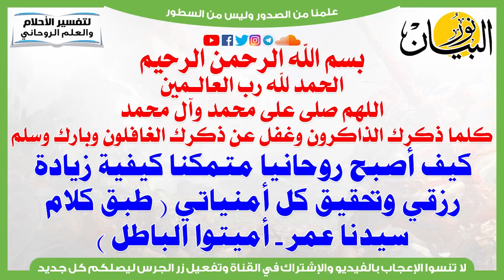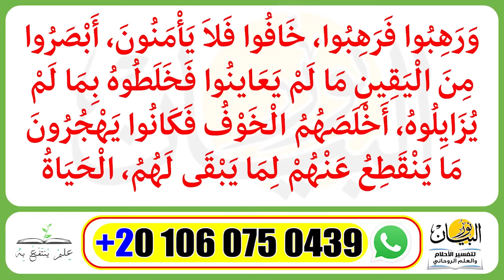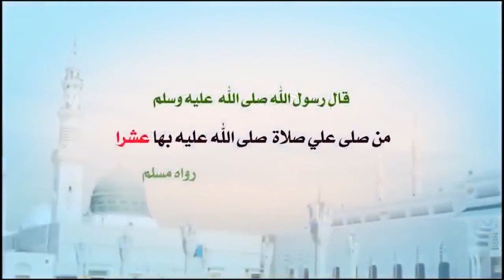كيف أصبح روحانيا متمكنا بزيادة